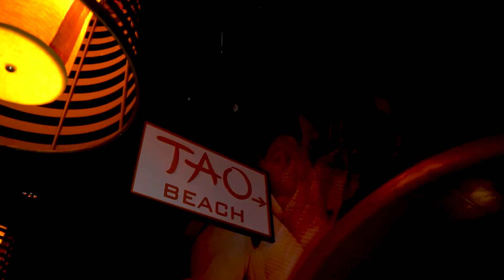ATI Winners Circle 2018